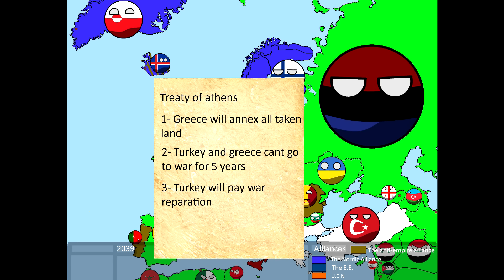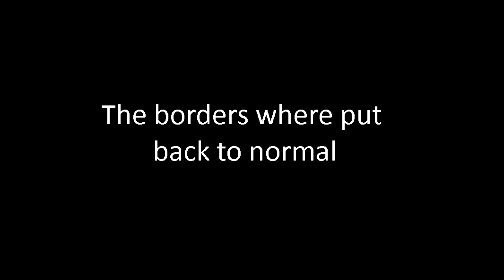AFOE s2 movie (old)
Made with paint.net and Sony vegas pro

Music :In my spirit rayden remix (sped up),The end of mankind,Dystopia by per kilstotfee , The end of mankind by perr by killstotfe,Shiro Sagisu - Stand up be Strong [Breakbeat] (Rayden Remix) , Shiro Sagisu - Invasion [Breakbeat] (Rayden Remix) ,The end of mankind ,Shiro Sagisu - Invasion,Shiro Sagisu - Invasion,incursion py perkiilstofte,In my spirit (sped up),Pokemon Ash-Greninja Theme , Dystopia by per kilstofte